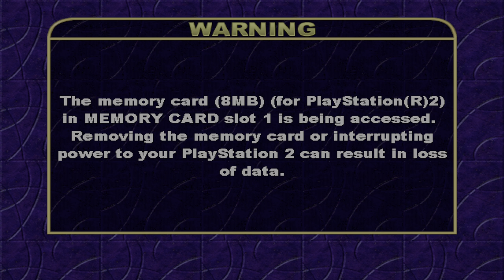pcsx2 1.7.5 nightly builds unreal tournament practice session deathmatch part 2